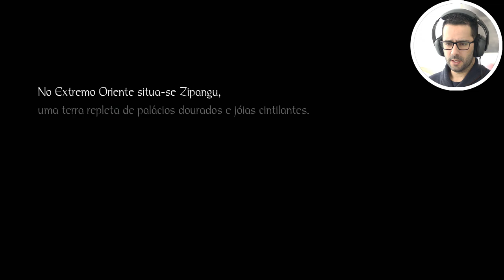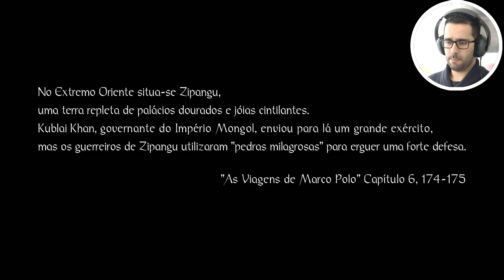NIOH GAMEPLAY PC #01 - Um dos melhores jogos de 2017, PC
Olá pessoal, aqui está um grande jogo que estou a pensar trazer para o canal, Nioh, é um jogo um pouco semelhante ao DarkSouls, mas a meu ver está mais espetacular.